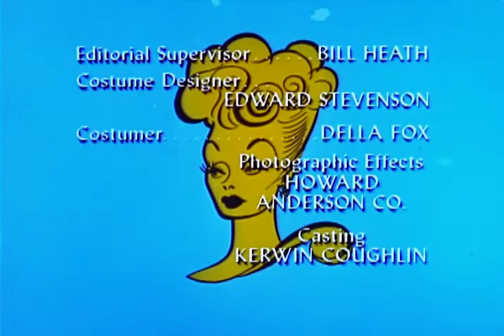The Lucy Show Season 4 Episode 16 Lucy and Art Linkletter